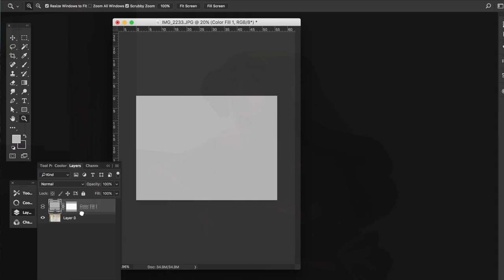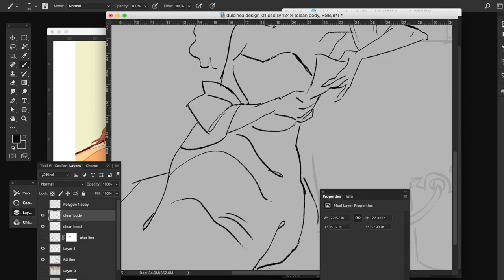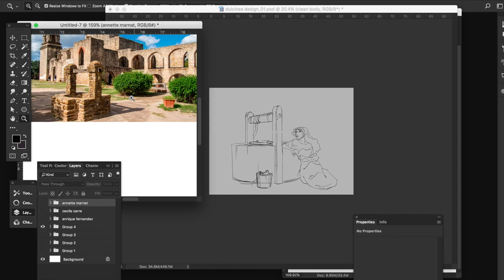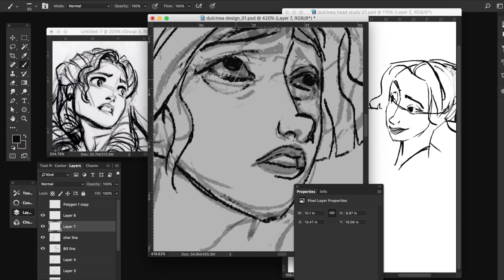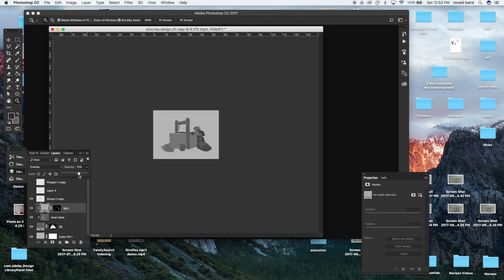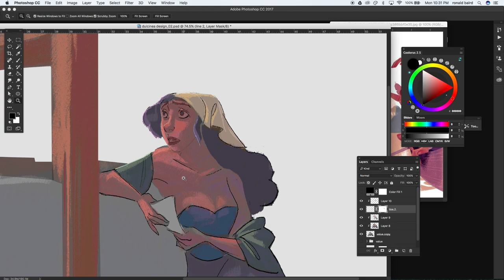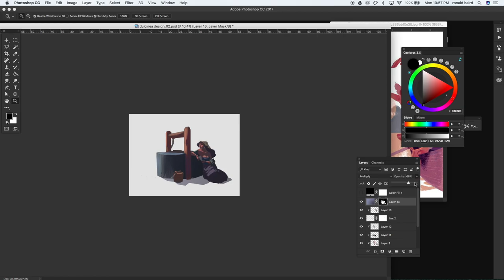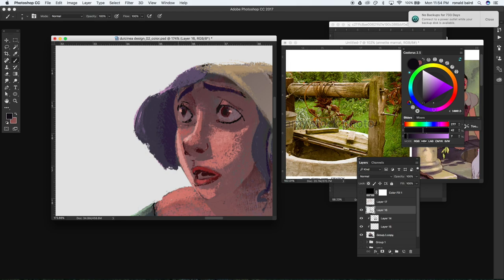Dulcinea Speed Paint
a speed painting of Dulcinea from Don Quixote de la Mancha